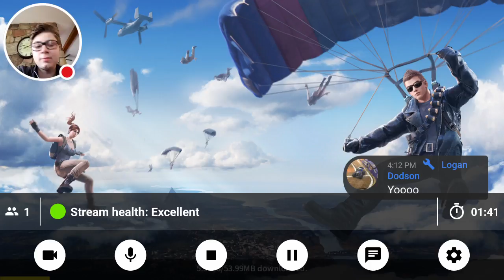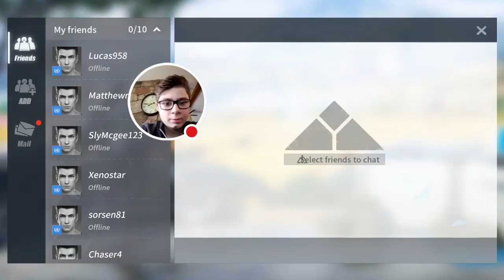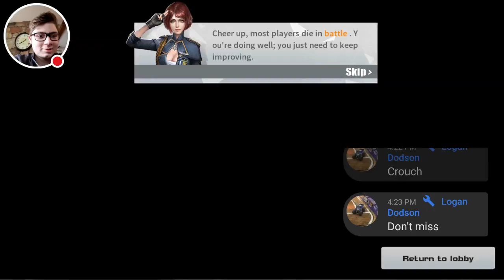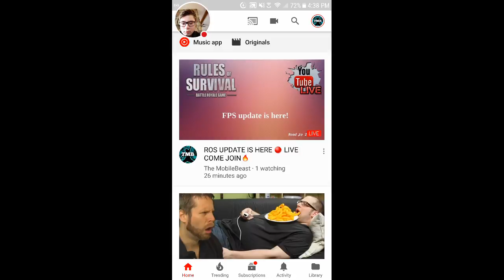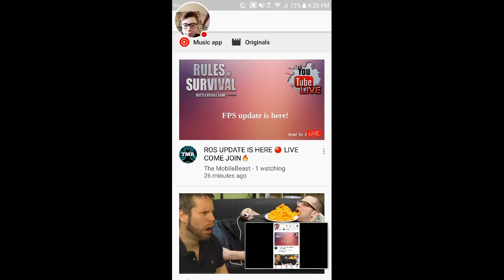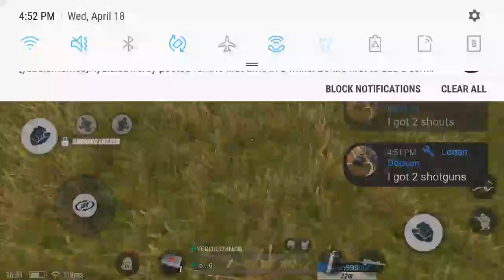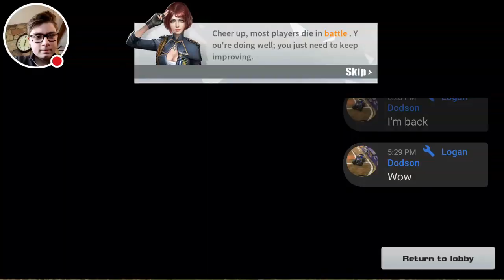ROS UPDATE IS HERE 🔴 LIVE COME JOIN🔥